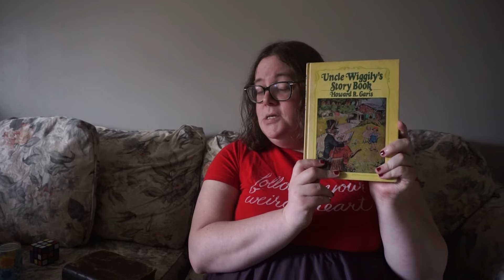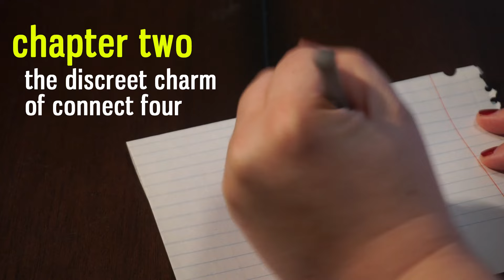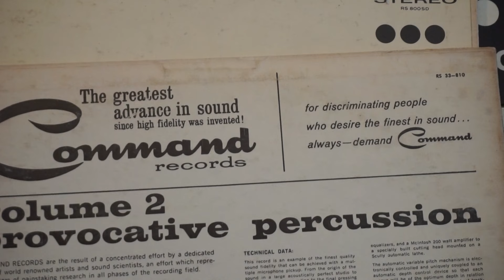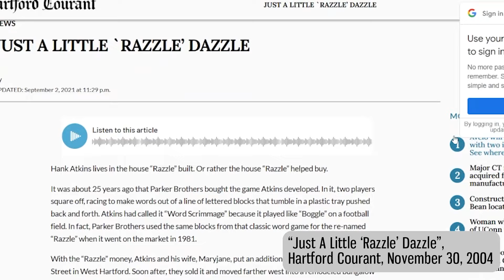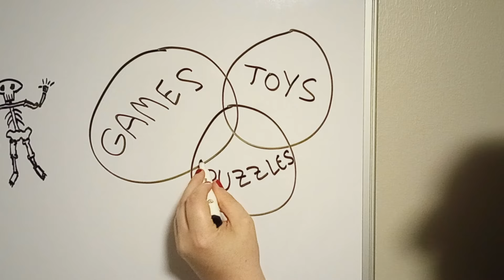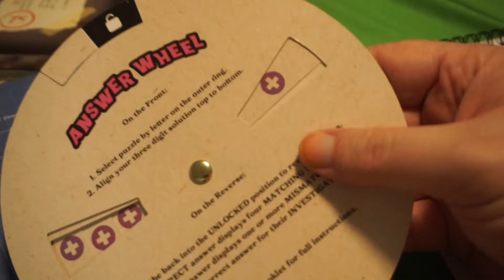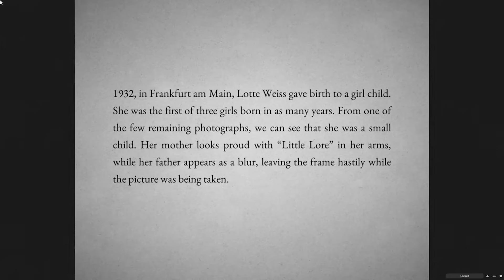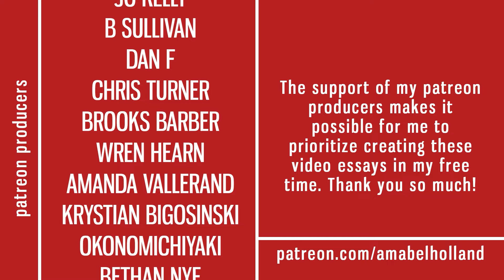Games as Toys: Physicality, Function, Design, and Art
Amabel Holland explores the meaning and art of physical objects, and the rhetorical frameworks we use to discuss them. In what is likely the only video essay to feature both Josef Albers and Captain Kangaroo, she discusses some objects she inherited from her grandmother, the game Connect Four, the output of Enoch Light’s Command Records, some obscure word games, puzzles by Jean-Claude Constantin and Yuu Asaka, the escape room board game Doomensions Pop-Up Mystery Manor, and the video game Lorelei and the Laser Eyes.

00:01 I. Memories and Other Useless Objects
04:30 II. The Discreet Charm of Connect Four
12:45 III. Art Is Not An Object, But An Experience
18:38 IV. The Measure of Our Worth
23:24 V. Touching and Seeing
27:34 VI. Spooky Puzzle Mansions
36:14 Epilogue: The Names We Forgot
38:58 Credits
39:15 Bumper